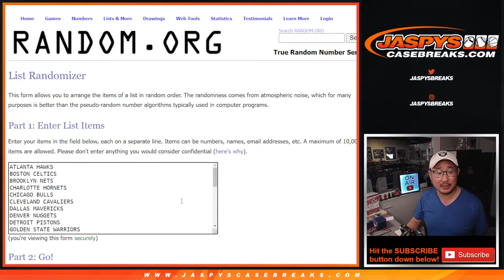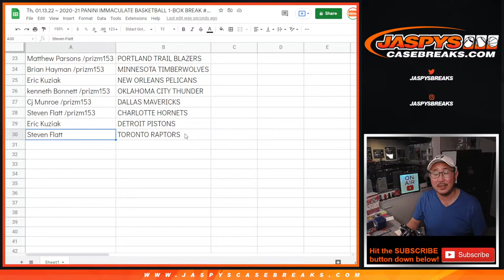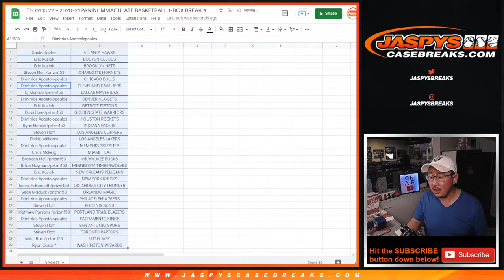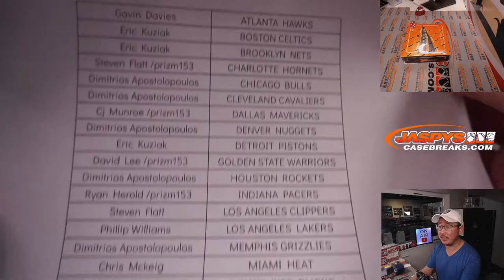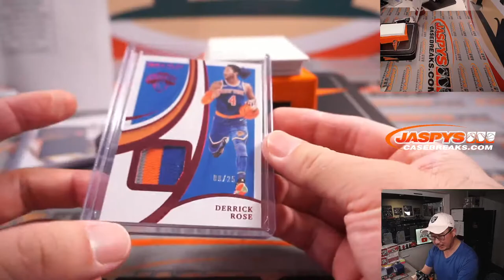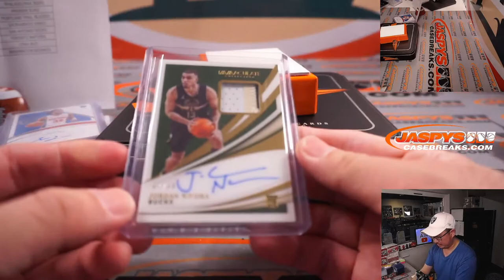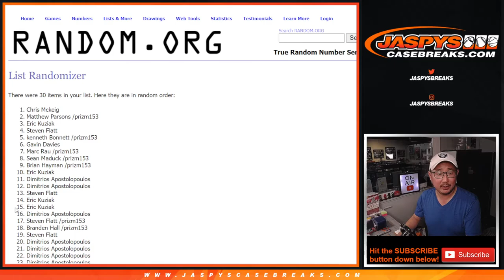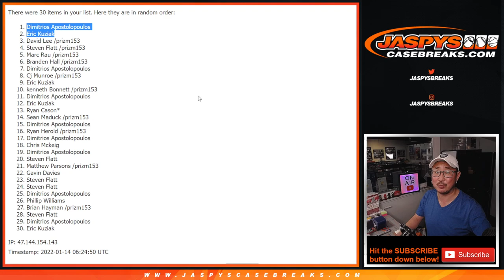Th, 01.13.22 ~ 2020-21 PANINI IMMACULATE BASKETBALL 1-BOX BREAK #2 *RT*